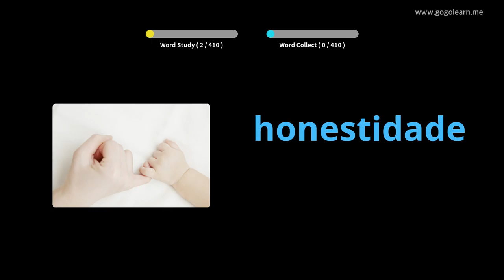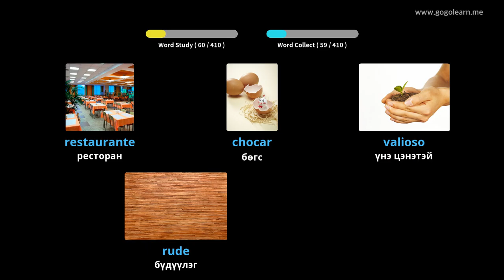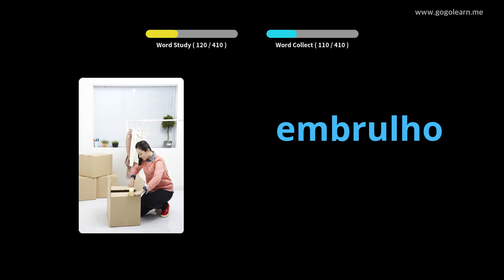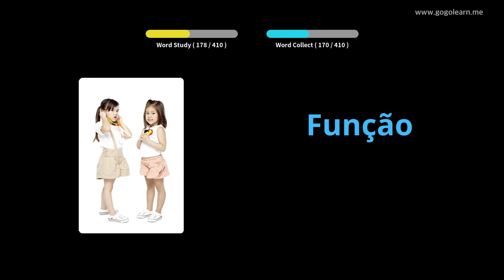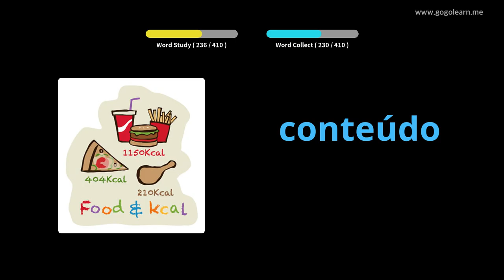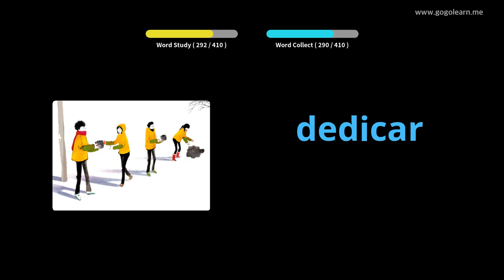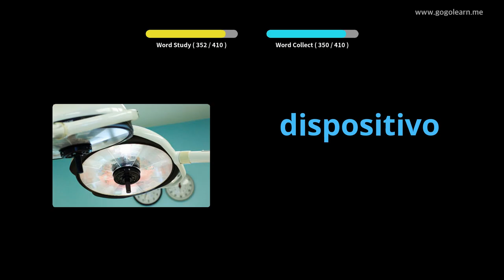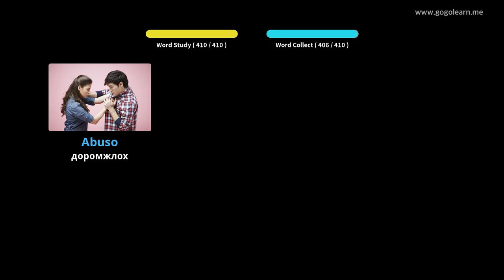Португал хэлний тайлбар толь 3-р сургууль | Golearn